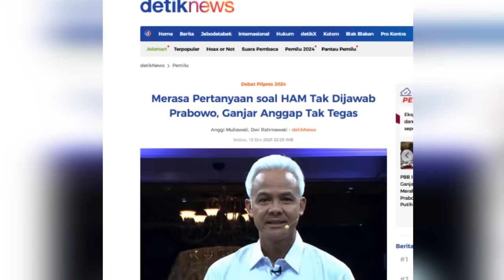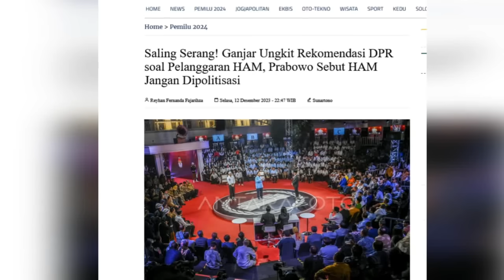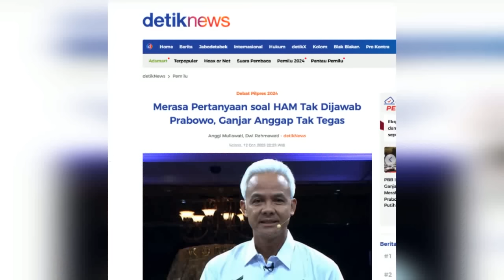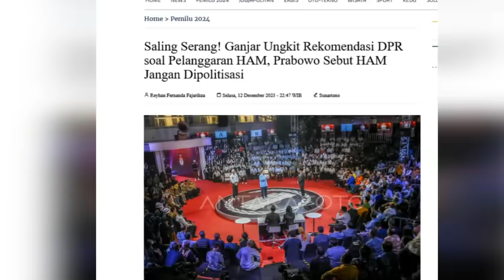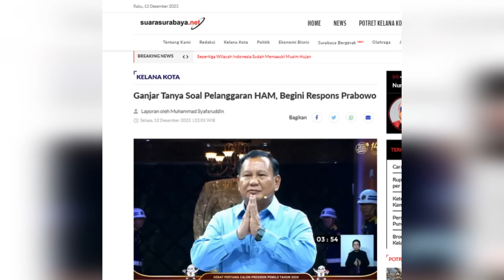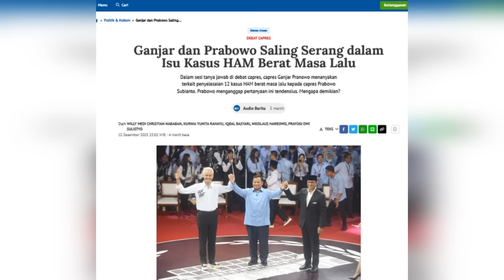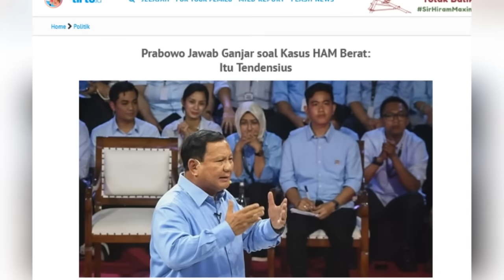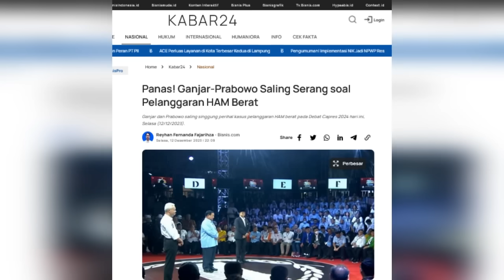Kalah Debat Stres Berat❗Ngotot Bela Prabowo langgar HAM, Noel 'Dirujak' Masinton-Efendi & Jubir Amin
Direktur Yayasan Lembaga Bantuan Hukum Indonesia (YLBHI) Muhammad Isnur tak percaya calon presiden (capres) nomor urut 2 Prabowo Subianto bakal membentuk pengadilan HAM ad-hoc jika memenangi Pilpres 2024.

Menurut dia, Prabowo-Gibran merupakan pasangan yang paling tidak berkomitmen menyelesaikan pelanggaran hak asasi manusia (HAM) masa lalu.

"Di sini (debat Pilpres 2024), Prabowo terlihat yang paling tidak memiliki komitmen. Dia juga bermasalah catatan masa lalunya," ucap Isnur kepada wartawan di Jakarta, belum lama ini.

Seolah jadi tradisi di debat-debat pilpres, Prabowo kembali diserang isu HAM. Di debat perdana Pilpres 2024, Selasa (12/12) lalu, capres nomor urut 3 Ganjar Pranowo yang mengungkit dugaan keterlibatan Prabowo dalam penculikan puluhan aktivis pro-demokrasi pada kurun waktu 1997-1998.

Di sesi tanya jawab antarkandidat, Ganjar menanyakan dua hal. Pertama, apakah Prabowo akan membentuk pengadilan HAM apabila terpilih sebagai presiden sebagaiman rekomendasi DPR sejak 2009. Kedua, apakah Prabowo bisa membantu menemukan kuburan 13 aktivis yang hilang supaya keluarga korban bisa berziarah.

Dalam tanggapan pertama, Prabowo sempat menyebut pertanyaan Ganjar tendensius. Mantan Danjen Kopassus itu berdalih isu HAM selalu dijadikan peluru untuk menyerangnya saat elektabilitasnya sedang tinggi. Tak puas, Ganjar menyebut Prabowo tak tegas. Prabowo merespons secara emosional.

"Kenapa yang 13 orang hilang itu ditanyakan kepada saya? Itu tendensius Pak Ganjar. Wakil bapak (Mahfud MD) yang mengurus selama ini. Jadi, kalau memang keputusannya mengadakan pengadilan HAM, ya, kita adakan. Enggak ada masalah. Ya, namanya usaha," ujar Prabowo ketika itu.